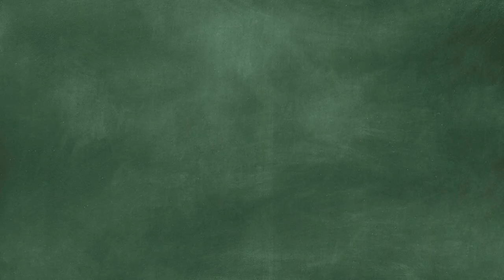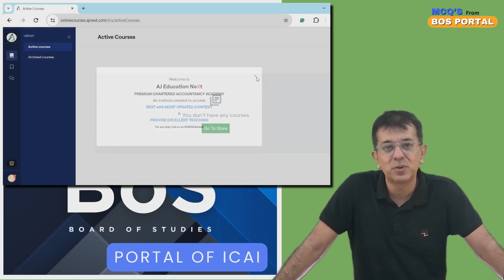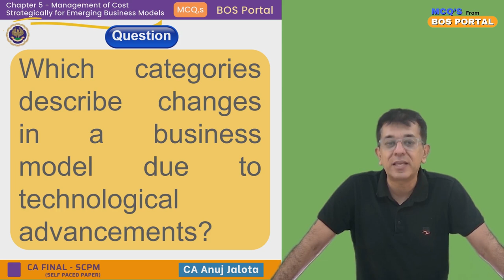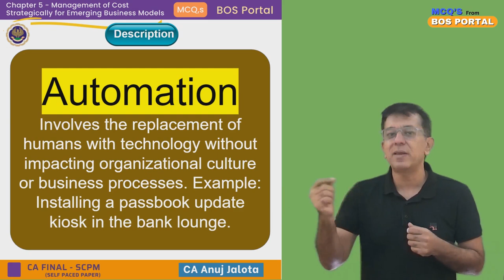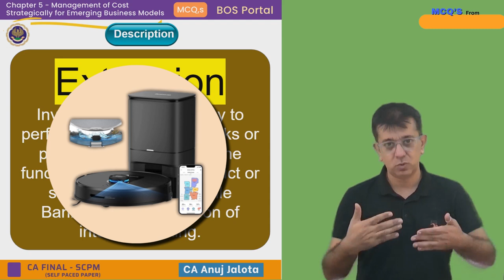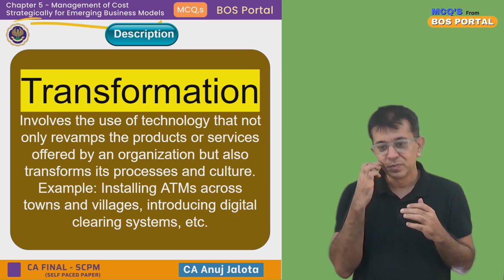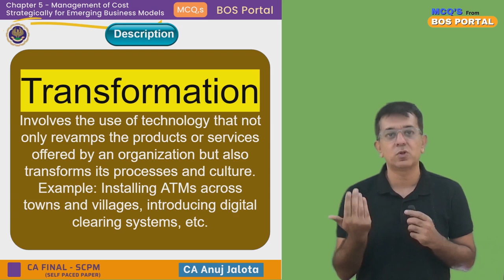BOS Portal || SCPM || Emerging Business Models || MCQ #012 || Technological advancements